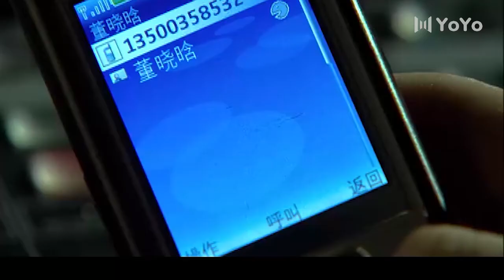嫂子与旧情人藕断丝连，严重影响家庭和谐，小姑子忍无可忍痛骂情人和嫂子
美丽温柔的董晓晗（殷桃饰）拥有让所有人欣羡的家庭和幸福，她的丈夫方凯（冯远征饰）是兴安集团分公司的总经理，无话不说的闺蜜乔煜（马雅舒饰）则是兴安集团董事长的女儿，公私两层关系让本来工作勤苦的方凯备受器重，前途无量。然而大学时代的一次事故让方凯丧失了性能力，这也成为晓晗幸福人生中唯一一抹暗色。在方凯海外进修期间，她和乔煜以及乔煜的发小陈峰（邓超饰）进山游玩，乔煜没提董晓晗结过婚，心里不自觉地盼着两人发生些什么。原来，乔家有惊天秘密，乔母八年前与人私奔被害，案子至今未破。其实是乔煜派去教训母亲及其情夫的流氓失手所致。方凯靠着这个秘密，长期要挟乔道衡（徐念福饰）。乔道衡为保护女儿，给了方凯想要的一切。